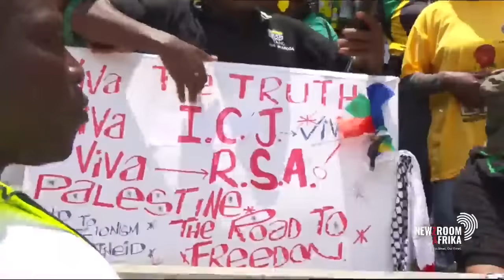Nkosazana Dlamini-Zuma retires from Parliament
Minister in the Presidency for Women, Youth and People with Disabilities, Nkosazana Dlamini-Zuma has indicated in a statement that she is retiring from Parliament. Newzroom Afrika's Ziyanda Ngcobo speaks to Political analyst Benzi Ka-Soko about this development.